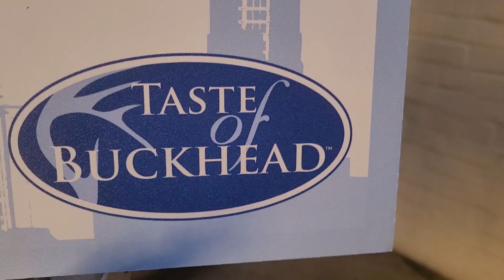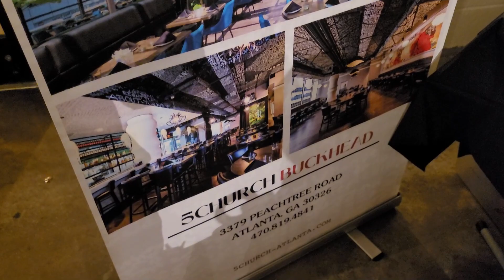Taste of Buckhead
A night of wonderful bites and sips. Met Chef Remi from 5 Church for a taste of his seasonal (and butter filled) squash soup.